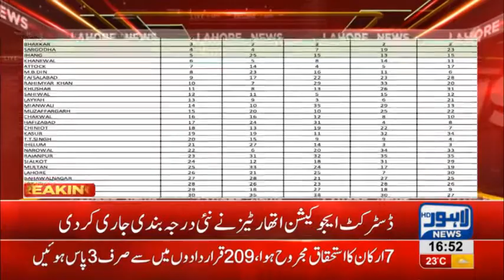Govt fails to bring reforms in education